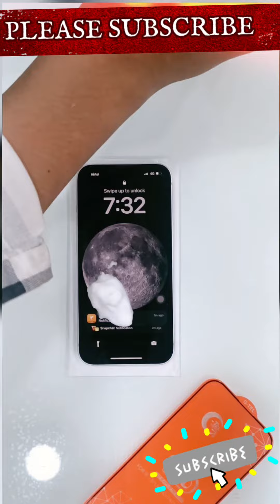BEST TEMPERED GLASS INSTALLATION ON IPHONE 14 TEMPERED GLASS APPLY 🔥🔥🔥🔥🔥🔥🔥🔥